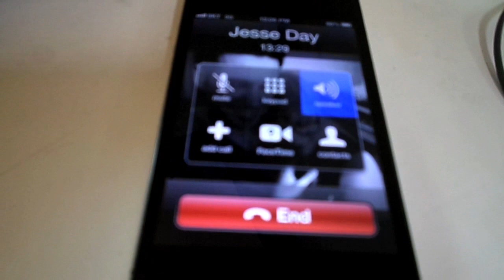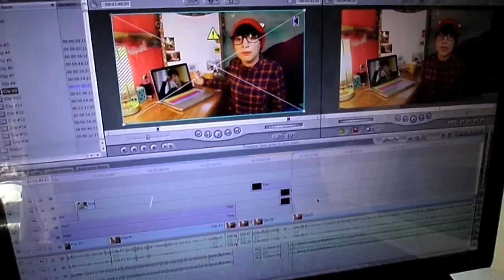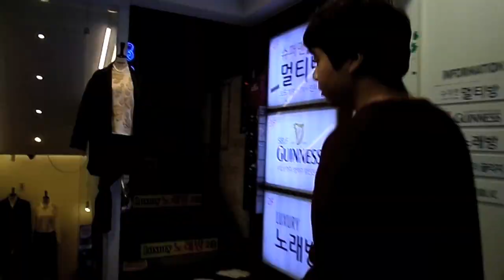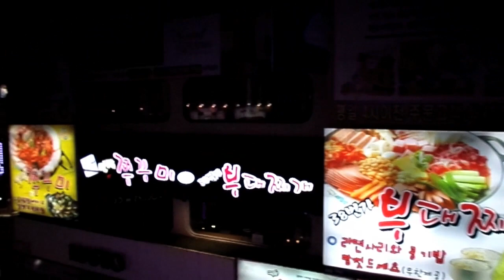KOREAN BBQ SATURDAYS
If you enjoyed watching please thumbs up this video!

and ask for Rina for the BEST ENGLISH SERVICE!!

Send letters to:
Hallyu Back
445-900
SOUTH KOREA